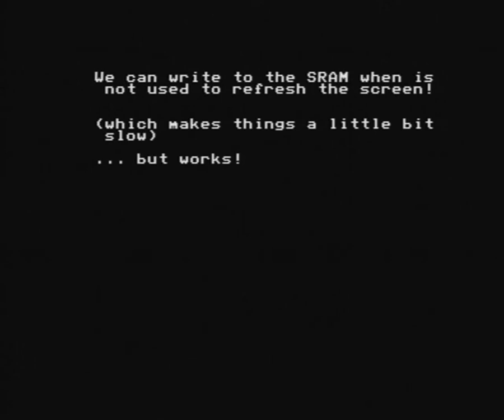Composite video output with Arduino from external SRAM (BEST vsync)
Improving the video driver (32x40 characters in text mode, 1 bit per pixel graphics), from external SRAM.

This is captured using EasyCap USB. The TV I use for testing is less picky, so I believe that given the quality I get with USB dongle, my video sync routines are pretty good already.